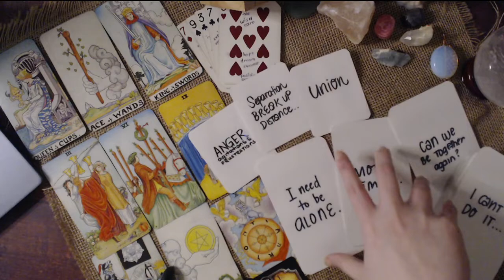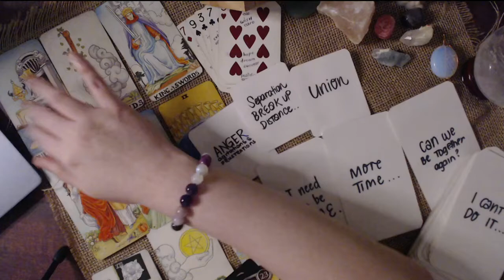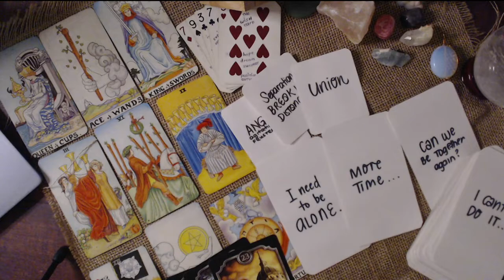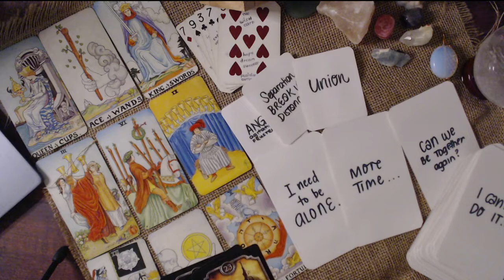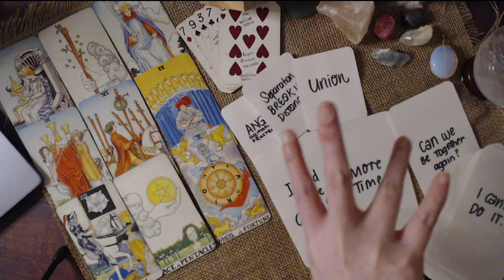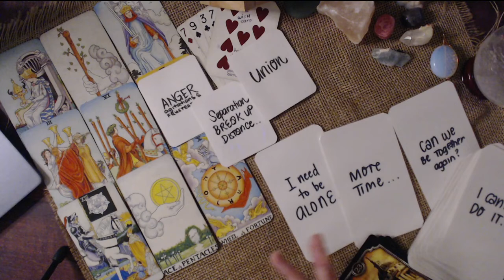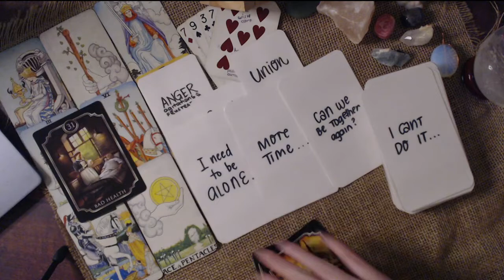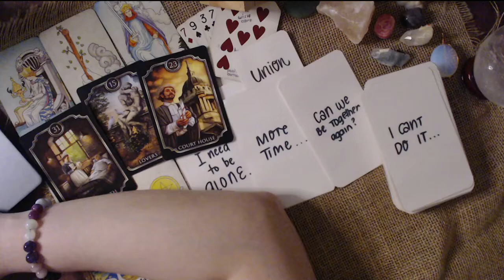SAGITTARIUS APRIL 2021 LOVE READING - DO YOU WANT TO SAVE IT OR END IT? THINK CAREFULLY...